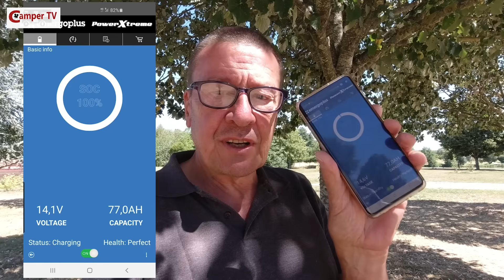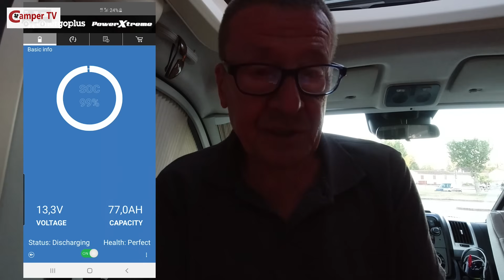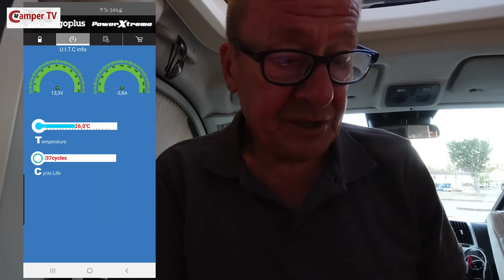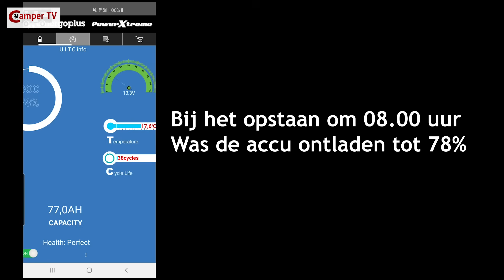Lithium Accu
Camper TV 194 Lithium accu

Wij hebben een Lithium accu in onze camper en hielden op een zonnige dag in Frankrijk 24 uur lang de laad- en ontlaad cyclus van de accu bij.

Deze accu heeft vele voordelen ten opzichte van gel- of loodaccu's.
Waarom overstappen op lithium-ion?
Een lithium-ion accu is vele malen gebruiksvriendelijker (onderhoudsvrij) en véél lichter in gewicht. Een enorm voordeel voor de caravankampeerder, want dan houdt u laadvermogen over voor uw overige kampeerspullen.

Lithium-ion accu’s hebben altijd maximaal vermogen en zijn krachtiger en veiliger (geen lekkende gassen) dan loodaccu’s. Een lithium-ion accu gaat gemiddeld 3 tot 4 keer zo lang mee, tot wel 1500/2000 laadcycli. Na hun levensduur zijn ze volledig recyclebaar.